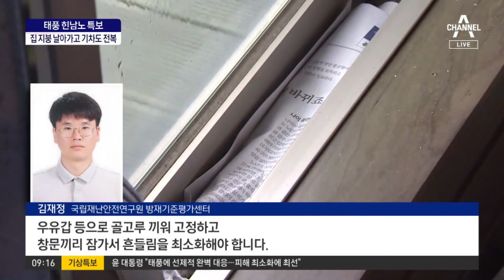초속 30m 강풍 맞아보니…우산 휘고, 몸 못가눠 | 김진의 돌직구 쇼 1074 회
초속 30m 강풍 맞아보니…우산 휘고, 몸 못가눠

비만큼 바람도 무섭습니다. 바람은 태풍이 지나는 지점에 가까울수록 더 맹렬해집니다. 초속 50미터면 시속 180km인데, 제가 이렇게 말해서는 짐작이 안 되시죠. 저희 서상희 기자가 시속 100km 바람에 직접 몸을 던져 부딪혀봤는데, 실험 장면 보시죠.

〈평일〉
08시 50분 김진의 돌직구 쇼
12시 00분 뉴스A 라이브
17시 20분 뉴스TOP10
19시 00분 뉴스A

〈주말〉
12시 10분 토요랭킹쇼·뉴스A 라이브
19시 00분 뉴스A